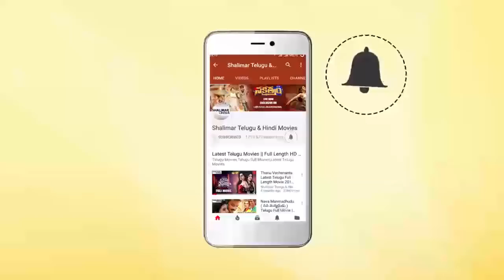Sudhakar And Allari Naresh Comedy Scene | Latest Back To Back Comedy Scenes | Best Comedy Scenes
Watch Sudhakar And Allari Naresh Comedy Scene,Latest Back To Back Comedy Scenes,Best Comedy Scenes